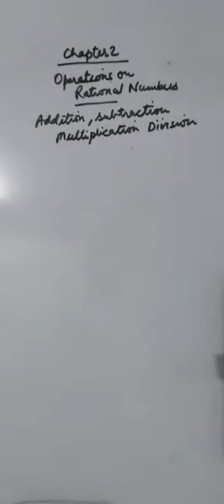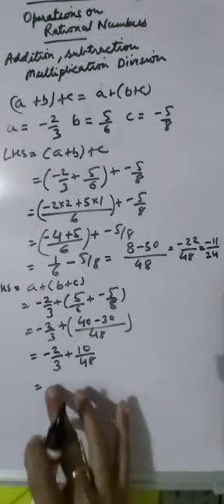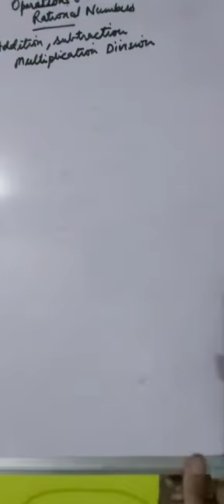Class 8th Maths Lesson 2 Part-1 NCERT Book